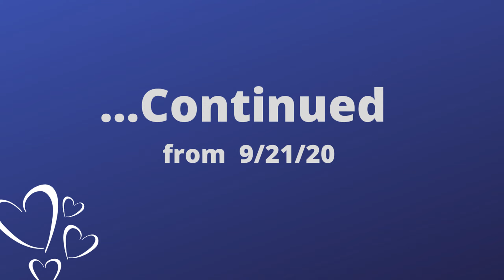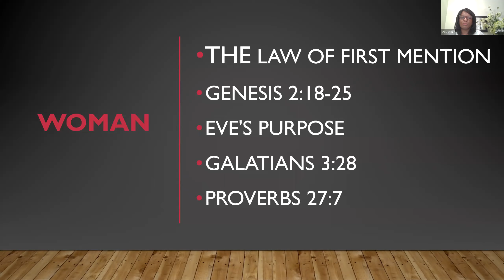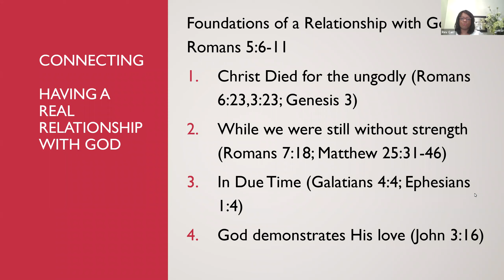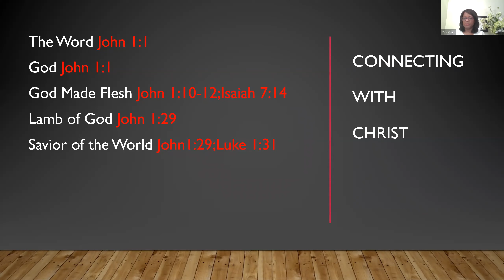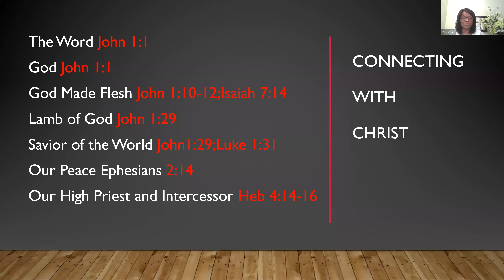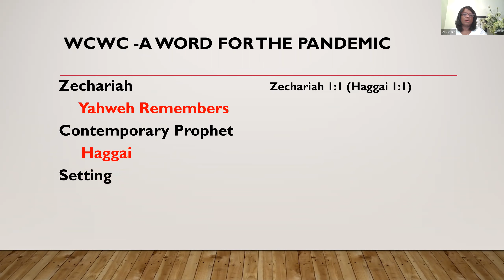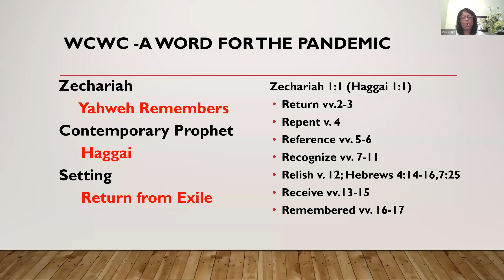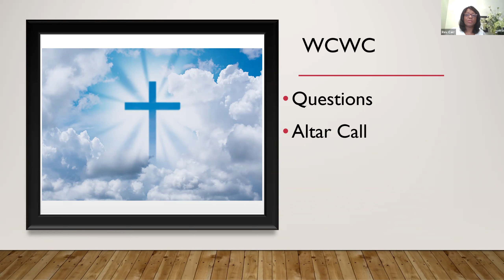WCWC Bible Study - 9.28.20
Women Connecting With Christ Bible Study facilitated by Rev. Lettie Carr under the leadership of First Baptist Church of Glenarden. If you are interested in learning more or in joining us, visit WhosoeverBelieves.org or send an email to . God bless you and we hope you enjoy the teaching!